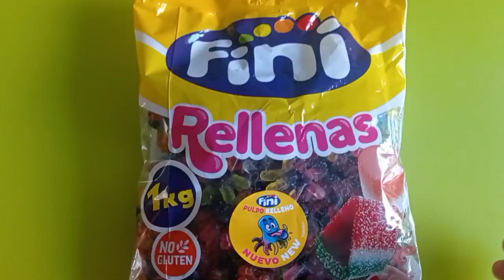Today we have spiders and there are a lot of them/ ASMR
Greetings to everyone on my channel! Today we have an unusual unboxing - we will open a huge pack of multi-colored jelly spiders. Let's start!
In front of me lies a pack, decorated in bright colors, with the image of cheerful spiders who, it seems, can no longer wait to be free. I carefully open the package, and there they are, little rainbow creatures, tightly packed and ready for tasting.
I take the first spider - it has a color transition, with a slight shine in the light. His legs stretch in different directions, as if he is ready to start dancing at any moment. I place it on the table and it lands softly on the surface.
He is followed by a whole rainbow of spiders: red, blue, yellow, orange... Each of them is unique, and together they create a bright mosaic canvas on my table.
Now that all the spiders are free, it's time to start the most interesting part - tasting. Let's start with orange-yellow...I hope you'll be delighted.